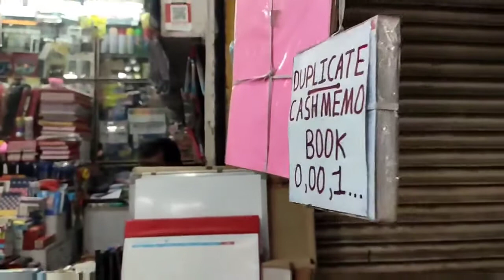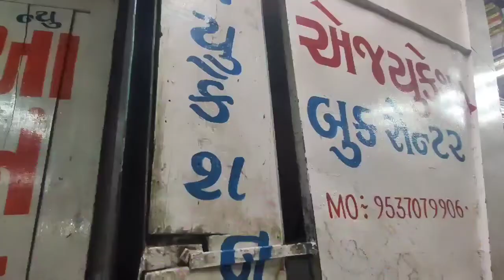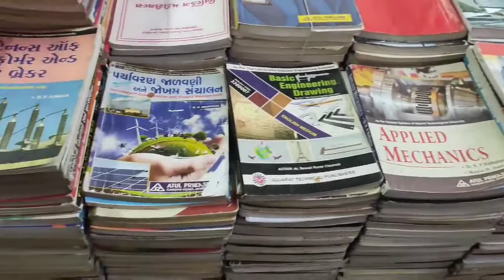અમદાવાદ હોલસેલ સ્ટેશનરી માર્કેટ || Books Market in Ahemdabad || kd bindass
HELLO FRIEND,

Kd Bindass Channal me apka swaghat hai.

We are back with the another exciting place ,Aaj  mei apko is video mai "    Ahemdabad books Market                        " place ke bare me dikhane wala hu.

  Kd bindass
  Kd bindass